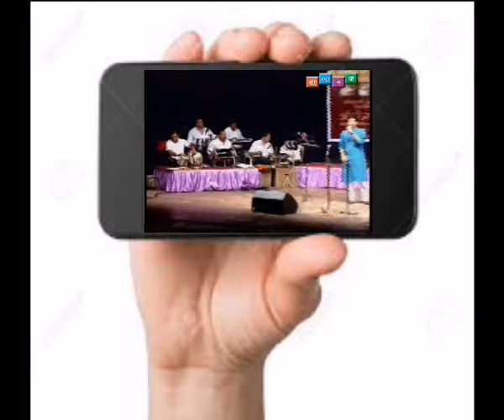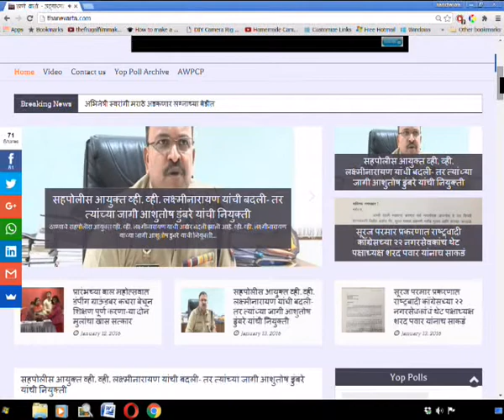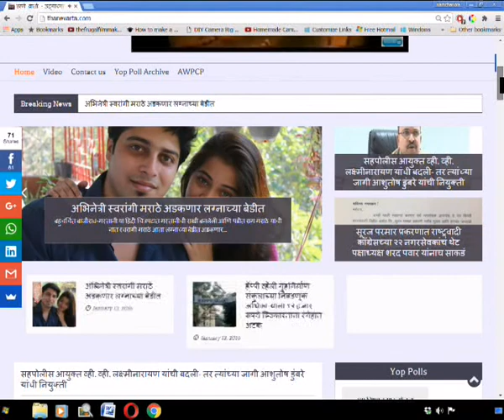Thanevarta 11th March 2019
गेल्या लोकसभा निवडणुकीच्या तुलनेत यंदाच्या लोकसभा निवडणुकीत जिल्ह्यात पाच लाख 80 हजाराहून अधिक मतदारांची वाढ जिल्ह्यामध्ये
लोकसभा निवडणुकीमध्ये दिव्यांग मतदारांनी मागणी केल्यास त्यांना मतदानकेंद्रा पर्यंत ने-आण करण्याची सुविधा
आणि
जिल्ह्यात 29 एप्रिल रोजी लोकसभा निवडणुकी साठी मतदान